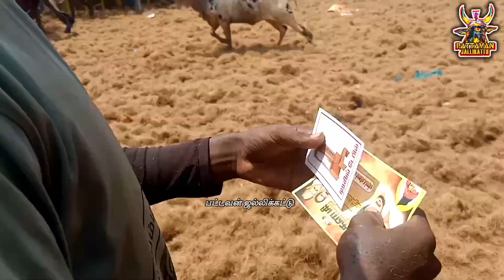MSK குரூப்ஸ் மறை🔥| சும்மா தெறிக்க விடுதே🤙👌